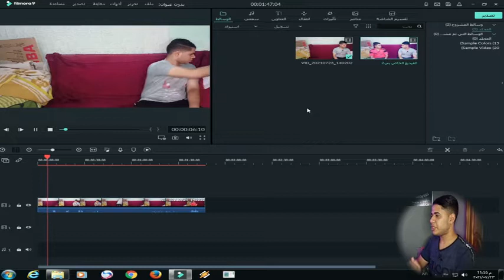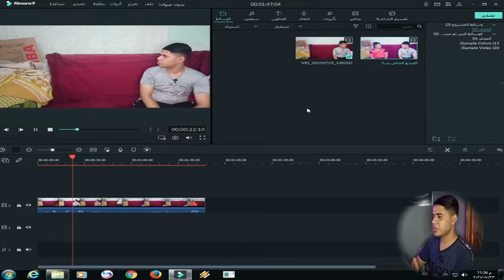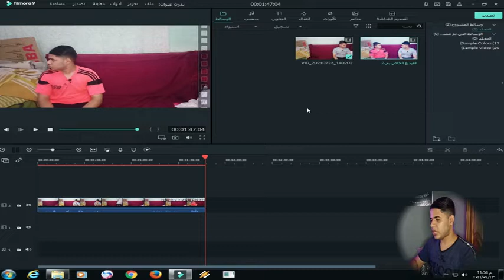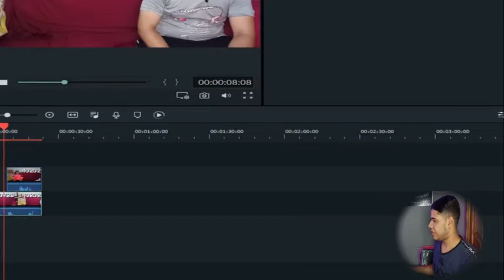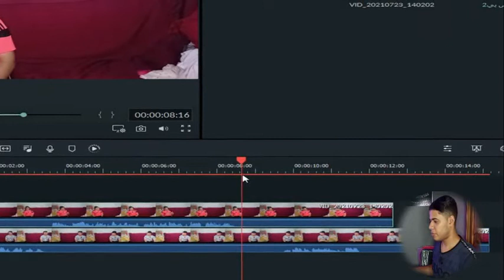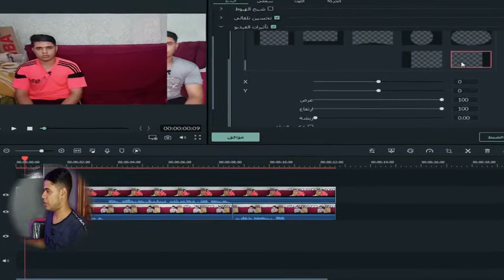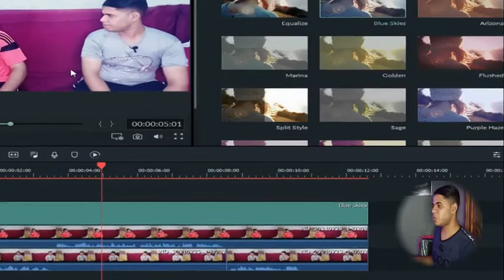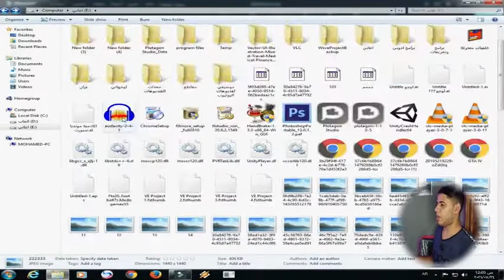ازاي أظهر بشخصيتين في نفس المشهد زي نادر أحمد والقيصر/ كيفية الظهور مرتين فى نفس المشهد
حسابي علي تيك توك
قناة Medo games55 اسمي محمد جابر محمود Mohammed Gaber